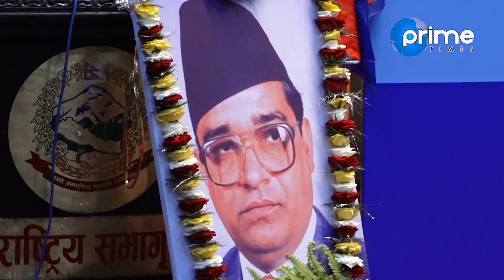के प्रचण्ड असुरक्षित छन् ? | Prime Times Television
Program: Reports